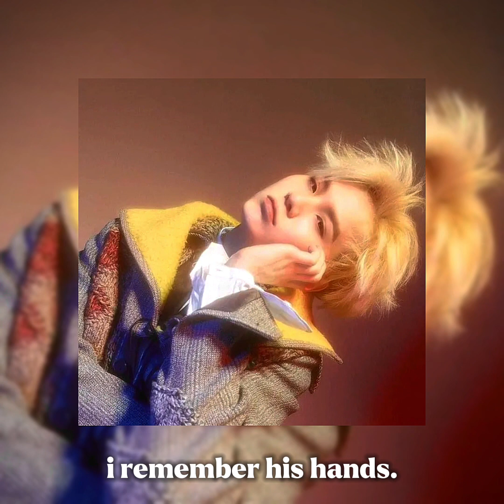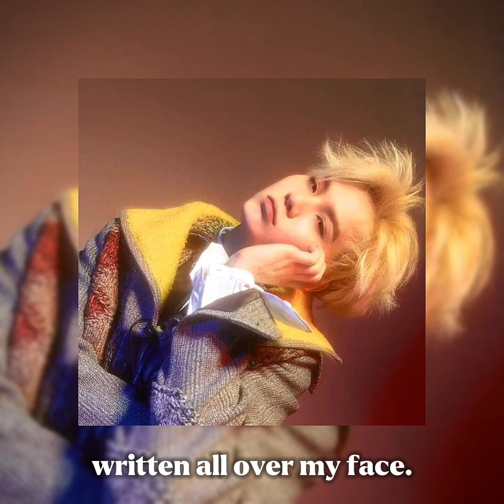sade - like a tattoo (sped up + lyrics)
song is not owned by me, it’s by @SadeSME